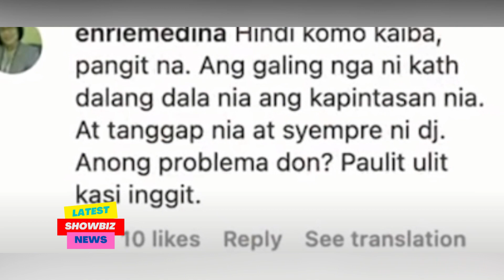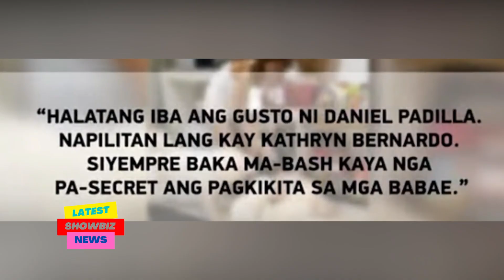MOMMY ni Kathryn Bernardo, PINATULAN ang basher ni kathryn!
Too good to be true
daniel padilla
kathryn bernardo
new update kay kathryn bernardo